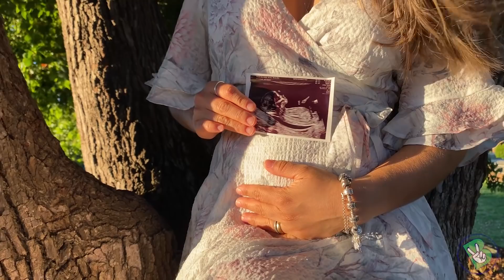Nosso bebê arco-íris está a caminho!!! 🌈❤️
A vida acontece em ciclos e momentos. Momentos de chegar, de conhecer, de se despedir e amadurecer. Momentos estes que se interconectam e marcam a nossa história. Por esse momento que vivemos hoje, pedimos a Deus, por esse momento esperamos e, hoje agradecemos! Esse novo ciclo que agora nos é confiado, é um ciclo novo de amor, que veio para recolorir nossa vida e nos abençoar. Com muita alegria, anunciamos aqui nosso bebê arco-íris! 🌈 🙏🏻